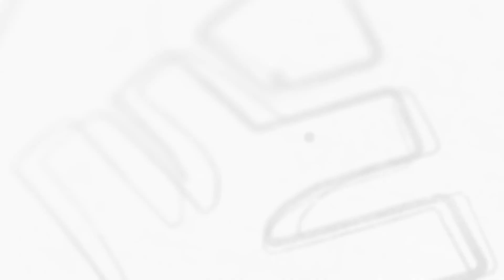JEE GIB Mock Test എങ്ങനെ എഴുതണം? | Xylem JEEnius